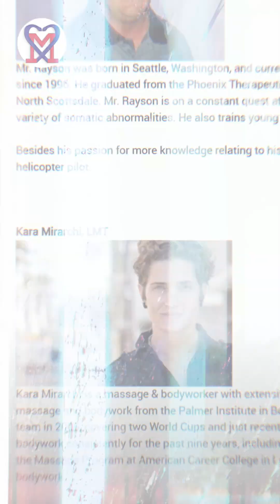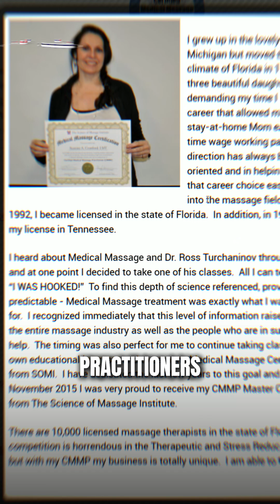Journal of Massage Science: The Clinical Standard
Since 2009, the Journal of Massage Science has been advancing evidence-based massage therapy through research, clinical case studies, and professional insight.
Reviewed by physicians, scientists, and experienced clinicians, it bridges the gap between hands-on practice and real medical science.
In our Phoenix family practice, certified medical massage practitioners trained through SOMI play a critical role in patient care and recovery.

Are you ready to explore massage therapy through a truly clinical and scientific lens?

Leave your questions and comments below the video.

Dr. Ross Turchaninov is a renowned medical massage therapist and educator with over 35 years of experience in the field. He is the founder and director of the Science of Massage Institute, which offers training programs for healthcare professionals in medical massage techniques.

Dr. Turchaninov is widely recognized as an expert in the field of medical massage, and has published numerous articles and books on the topic. He is also a sought-after speaker and has presented at conferences and seminars around the world.

One of Dr. Turchaninov's key contributions to the field of medical massage has been his emphasis on the scientific basis of massage therapy. He has conducted extensive research on the effects of massage on the body, and has developed a system of medical massage that is grounded in anatomy, physiology, and pathology.

In addition to his work with the Science of Massage Institute, Dr. Turchaninov has also served as a faculty member at a number of institutions, including the University of Medicine and Dentistry of New Jersey and the Swedish Institute in New York City.

Overall, Dr. Ross Turchaninov's contributions to the field of medical massage have been significant, and he continues to be a leading voice in the industry.